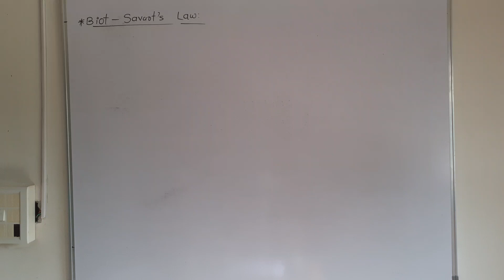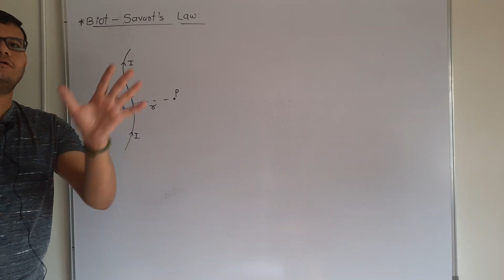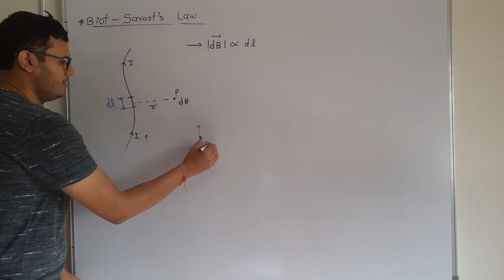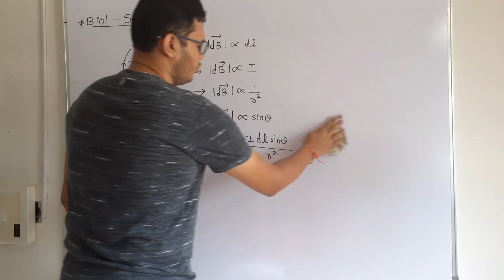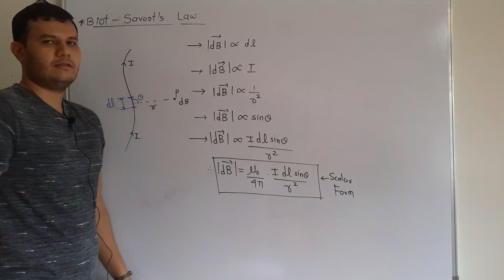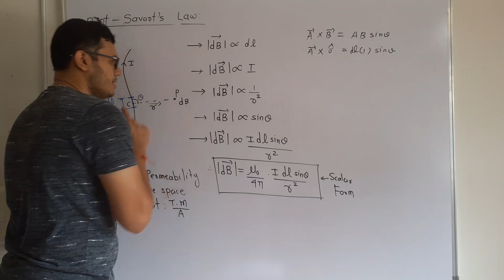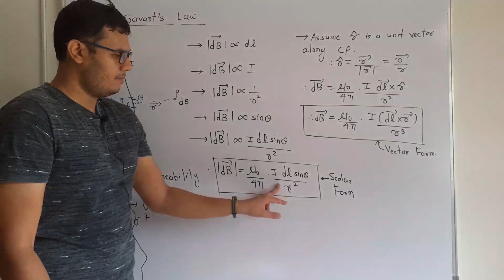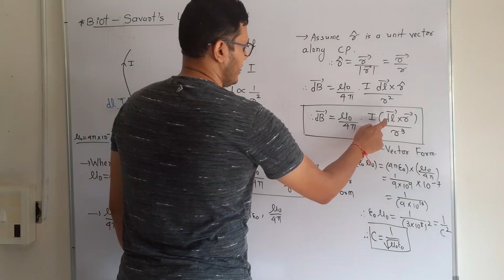Std - 12 || Ch - 4 || Lecture - 10 || Biot - Savart Law ( Theory )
PHYSICS - NCERT

Hello Students,
In this lecture, I have discussed Biot - Savart Law.